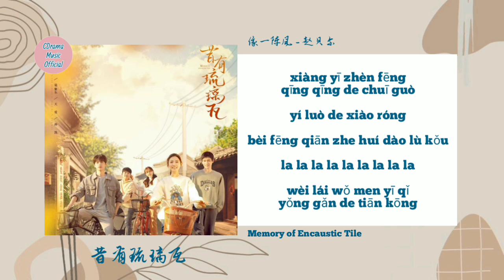[Lyrics] Zhao Bei Er (赵贝尔) - Like a Gust of Wind (像一阵风) Memory of Encaustic Tile 昔有琉璃瓦 OST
📺 Drama Name : Memory of Encaustic Tile
💑 Actors Name : Lin Yi 💟 Chen Yu Qi
Lyrics 📝还 是曾经的少年1
清澈一如从前
谈笑间
用善良回敬世界

曾经 错过了的时间
慢慢浮出海面
原来没走远 的人就在手边

曾经你 彷徨告别
蹒跚着去冒险
在不同 的梦里面
按部就班走着

像一阵风 轻轻地吹过
也许挥挥手
不代表离别时刻
像一阵风
淡淡地吹落
那些你我 不曾诉说的苦衷

曾经你 彷徨告别
蹒跚着去冒险
在不同 的梦里面
按部就班走着

像一阵风 未来的重逢
也许挥挥手
不代表离别时刻
像一阵风
青春的旧梦
被风吹往 那更遥远的天空

遗落的笑容
被风牵着回到路口
啦啦啦啦 啦啦啦啦啦
未来我们 一起勇敢的天空